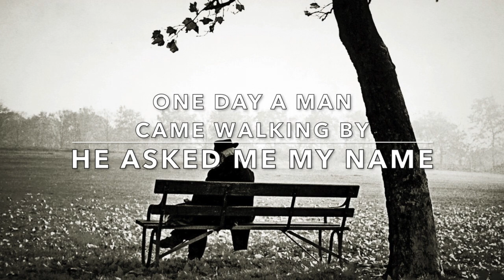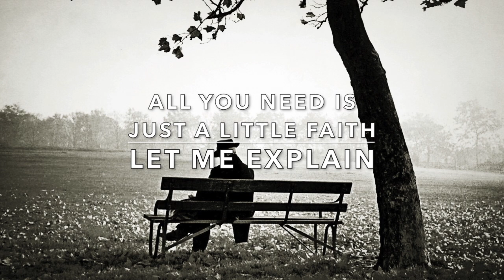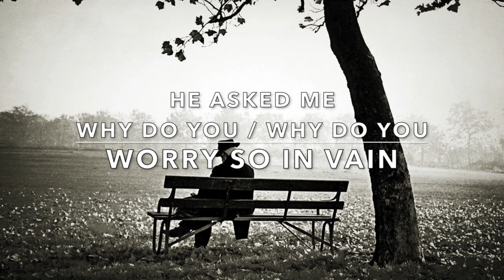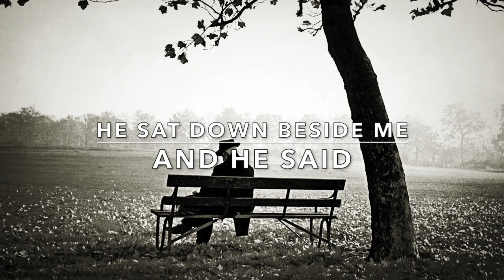Lyrics Matter - PARK BENCH (Lyric Video)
Lyrics by: Trisha Mohring & Summer Soliz
Produced by: Michael Rucker
Vocals by: Summer